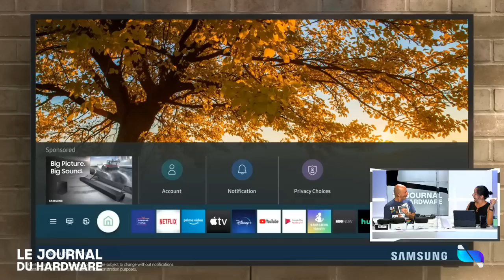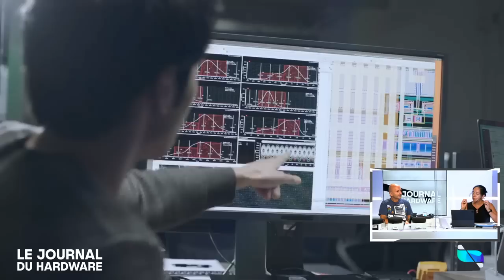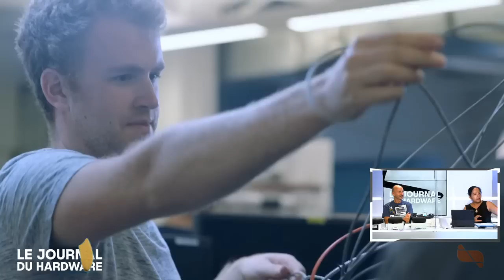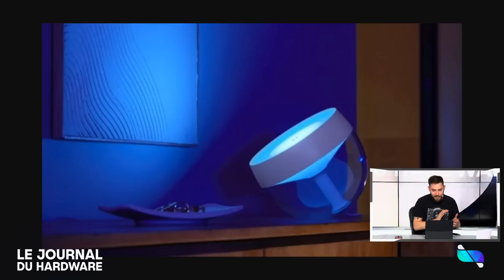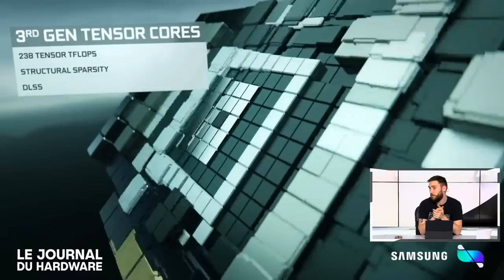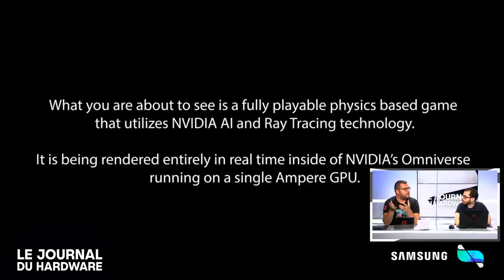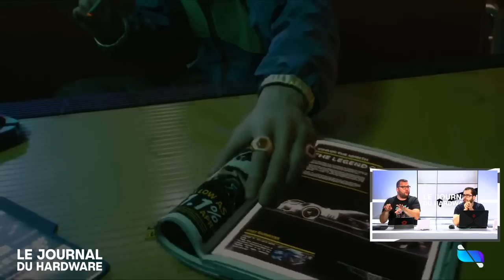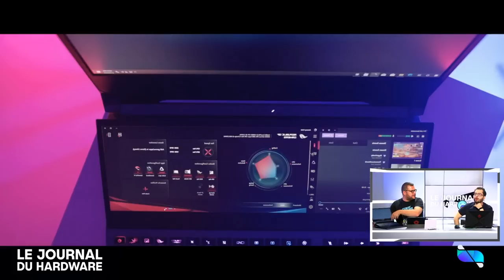Review du nouveau casque Sony XM4 et ses concurrents 🎧 | JDH #37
LeJournalduHardware du vendredi 04 septembre avec Maxildan, PP Garcia, Xari, Melinda et JK